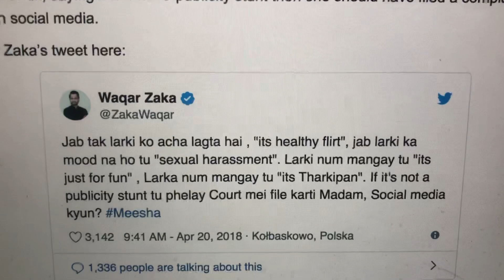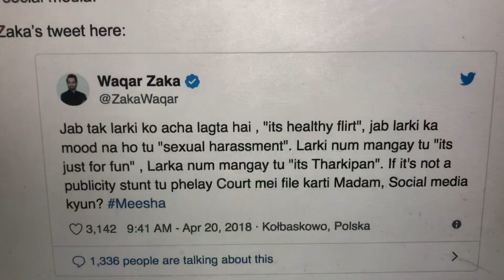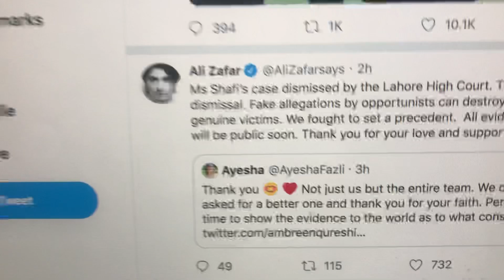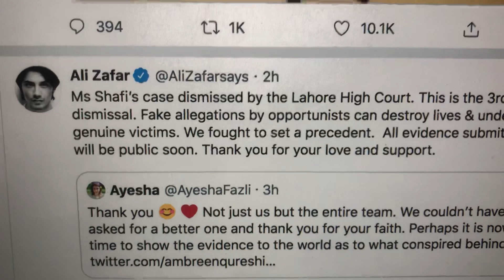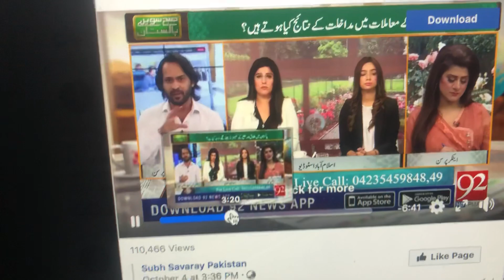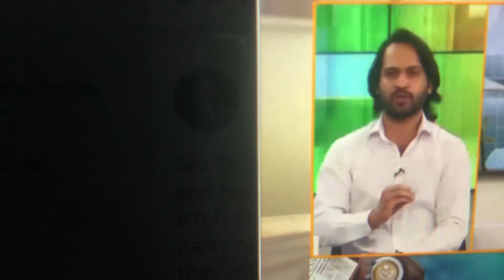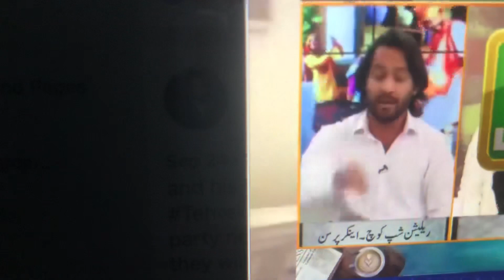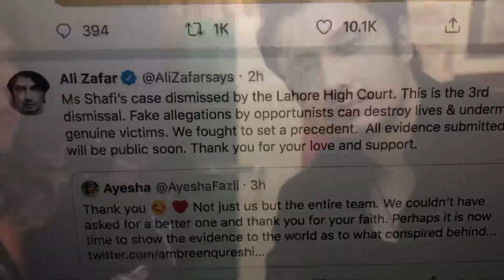Ali Zafar VS Meesha Drama Serial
Review of Ali Zafar VS Meesha Drama serial -